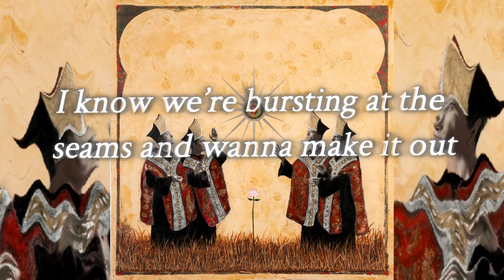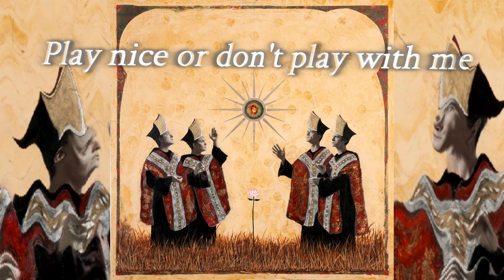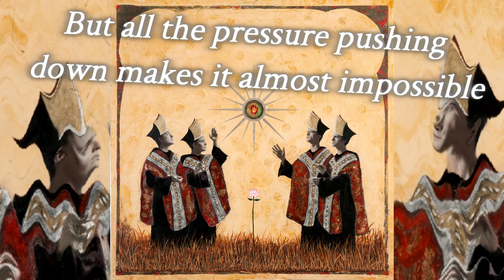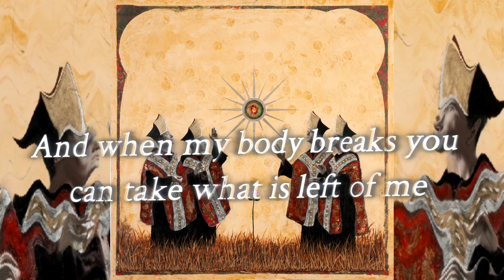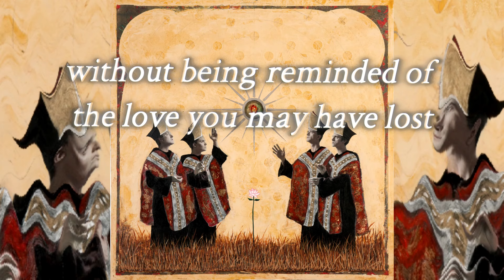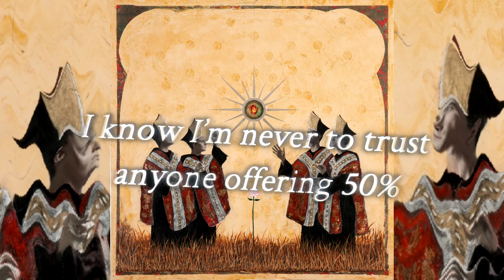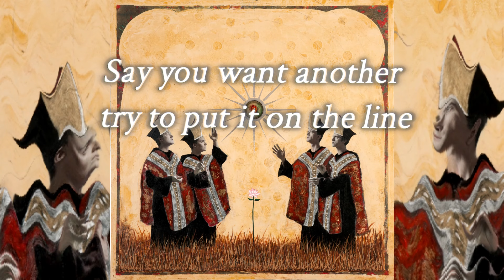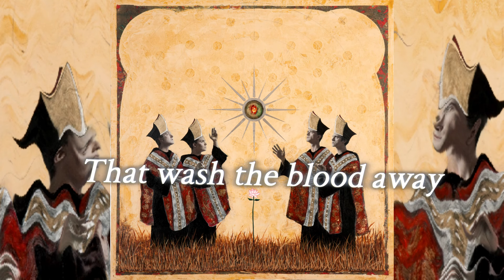Not Blood Paint - Believing is Believing (Full Album 2016) (Lyric Video)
Artist: Not Blood Paint
Album: Believing is Believing
Release Year: 2016
Country: USA
Genre/Style: Art Rock, Experimental Rock, Alternative Rock, Progressive Rock, Glam Rock, Math Rock

TRACKLIST

01. Take Another Chance - 00:00
02. Play Nice - 04:39
03. I am an Angel - 10:20
04. Trial by Fire - 13:51
05. Erotic Loving Mercy - 18:53
06. One by One - 22:48
07. Borderline - 28:36
08. The French Song - 33:52
09. Neighbor - 40:30
10. Imbalance - 44:59